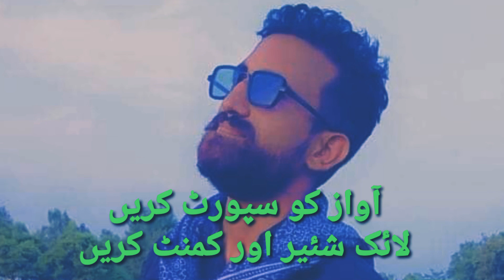Way Wehrray aa Warr|Classic Geet|Bhullay Shah Kalaam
A platform for you where you will get all information and entertainment about Punjab, its culture, History, lok Geet, Festivals related to Punjab, its fantastic poetry and legendry Poets, interviews of punjabi literary personalities, Sufis.

If you like my video and want to see more then subsribe my youtube channel.

Urdu Poetry,

Sad poetry,

Mahiye,

Tappy,

Geet Sangeet,

Punjab Culture video,

Tiktok Status poetry